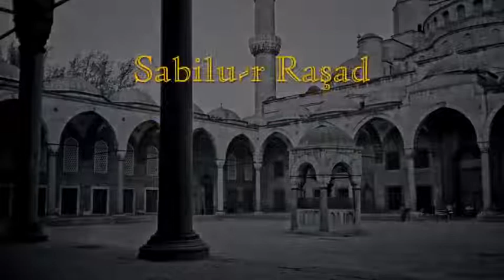2013 07 10 tr SabilurRashad